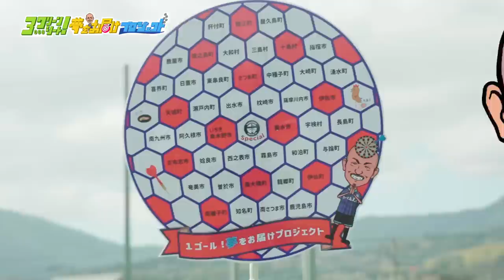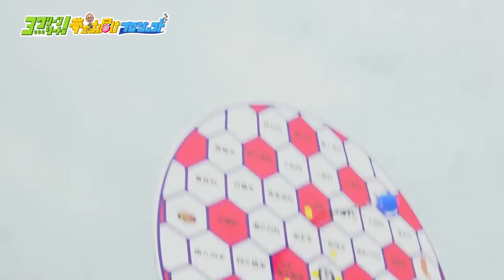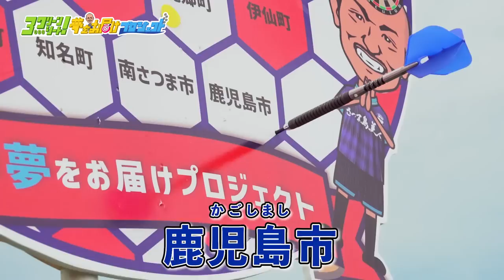練習のはずだったのに…まさかの結末🎯🧤3クリーンシート！夢をお届けプロジェクト！【鹿児島ユナイテッドFC】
リーグ戦で1ゴール決まるごとに、県内の小学校にボールを5球寄贈する「1ゴール！夢をお届けプロジェクト」。
今回は3試合無失点試合を達成するごとに子どもたちにボールを寄贈する「3クリーンシート！夢をお届けプロジェクト」として 松山健太 選手にこれまでの戦いぶりを振り返ってもらいました。

2016年、30歳でその夢を叶えて、2019年まで選手としてプレーできた日々は最高に幸せでした。
2019シーズンをもってサッカー選手として引退しましたが、2020シーズンからは「応援リーダー」としてこれまで支えて下さった鹿児島を愛するすべての方々の挑戦を応援していきます。

Hello,everybody.